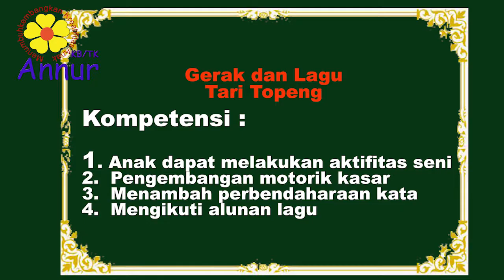Tari Topeng | Gerak dan Lagu | KB TK Annur Sawojajar Kota Malang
Lagu tari topeng merupakan gerak dan lagu untuk pembelajaran di PAUD, deng tingkat pencapaian perkembangan anak sebagai berikut :
1. Mmelakukan gerakan tari sederhana
2. Melakukan koordinasi gerakan      mata-kaki-tangan dan kaki
3. Memiliki lebih banyak kata-kata
4. Dapat menyanyikan lagu

Lagu2 PAUD versi guru

Ketik di pencarian Youtube Kata Kunci "Annur Sawojajar" untuk mendapatkan video tentang kegiatan Anak Usia Dini atau untuk mendapatkan notifikasi dari chanel kami klik Subscribe dan jangan lupa klik  LIKE dan  beri COMMENT untuk masukan bagi kami. Terimakasih

Mari Kita Belajar dan Bermain bersama dengan
KBTK  ANNUR Sawojajar Kota Malang